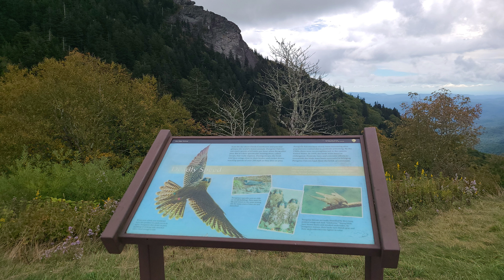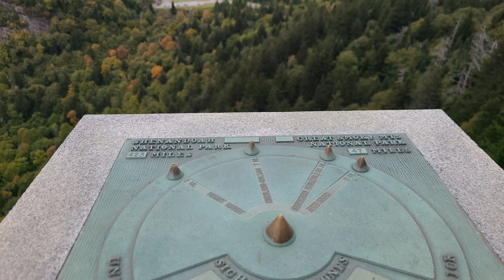Devils Courthouse Photos Part One 9 25 23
Photos from a hike up to Devils Courthouse.